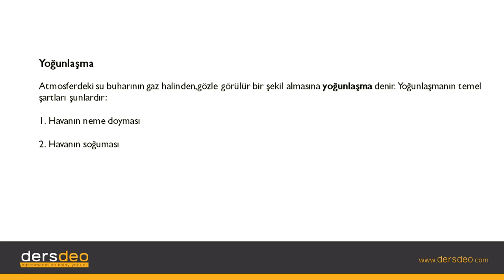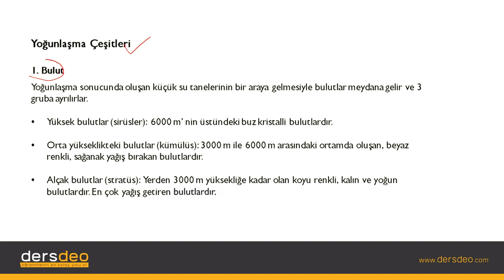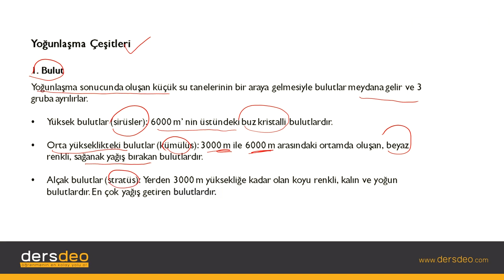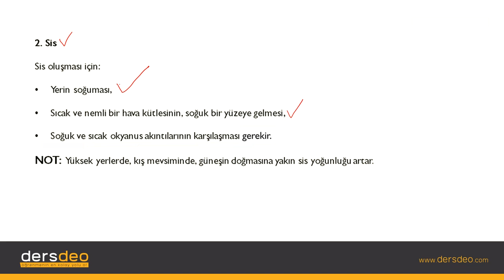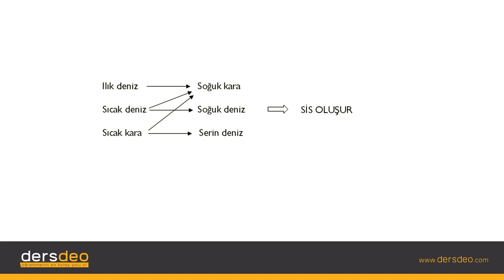Coğrafya, Nemlilik ve Yağış, Yoğunlaşma #03